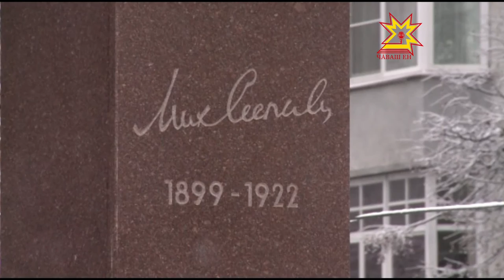Çеçпĕл Мишшин çуралнă кунне уявларĕç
Чÿк уйăхĕн 16-мĕшĕнче чăвашсен кăвар чĕреллĕ поэчĕ Çеçпĕл Мишши çуралнăранпа 116 çул çитет. Çав ятпа паян Шупашкарти палăк умĕнче митинг иртрĕ.